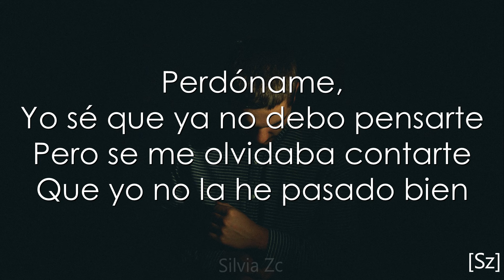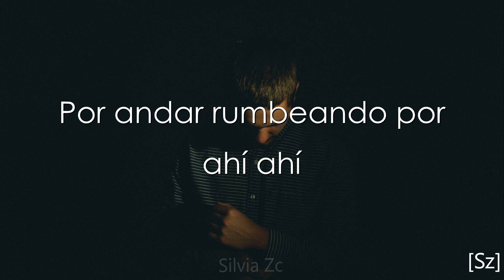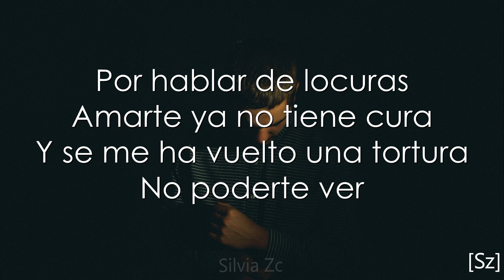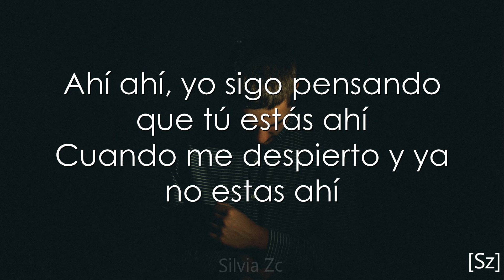Mau Y Ricky - Perdóname (Letra)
LETRA:

Perdóname,
Yo se que ya no debo pensarte
Pero sé me olvidaba contarte
Que yo no la he pasado bien

Perdóname
Es que no encontrado a ninguna
Que me devuelva la luna
La que yo te regalé

Por hablar de locuras
Amarte ya no tiene cura
Y se me ha vuelto una tortura
No poderte ver

Recuerdo nuestras travesuras
Hacerlo contigo en el auto y
La gente que nos pudo ver

Ay perdóname
Perdóname
Por más que quiera olvidarte
Más quiero llamarte

Ay perdón
Perdóname
Por más que quiera soltarte,
Más quiero besarte

Ay perdón perdóname

Sé que yo no salgo de tu mente
Buscas mis historias pa volver a verme

Es que te me fuiste de repente
Puedo estar con otra
Pero tú eres diferente

Me lo hacías donde sea
En el cine o debajo de las escaleras
Aunque el cielo amaneciera
perdía el primero que se durmiera.

Ahí ahí yo sigo pensando que tú estás ahí
Cuando me despierto y ya no estas ahí
Por andar rumbeando por ahí ahí

Ay perdóname
Perdóname
Más quiero llamarte

Ay perdón
Perdóname
Más quiero besarte

Ay perdón, perdóname

No poderte ver

Ay perdóname
Perdóname
Más quiero llamarte

Ay perdón
Perdóname
Más quiero besarte